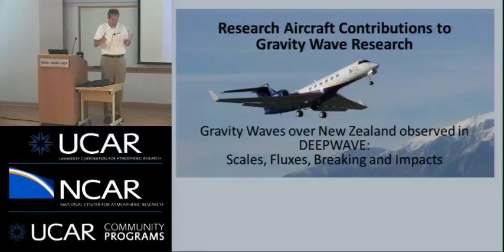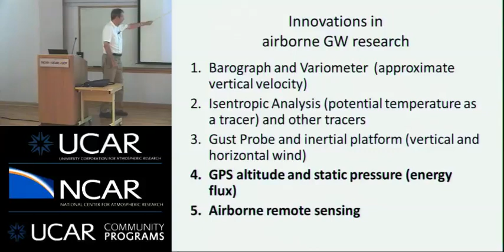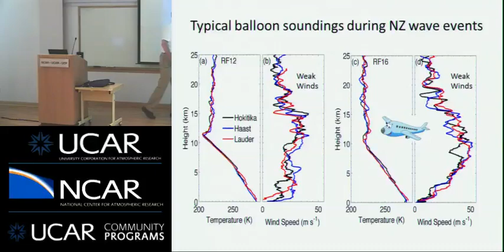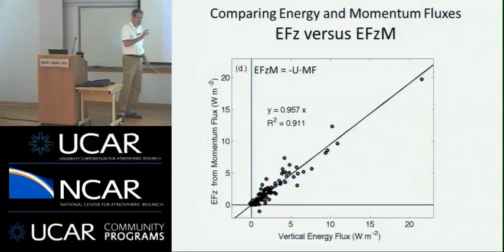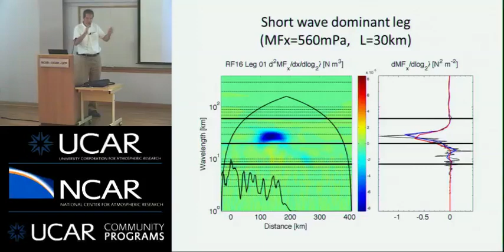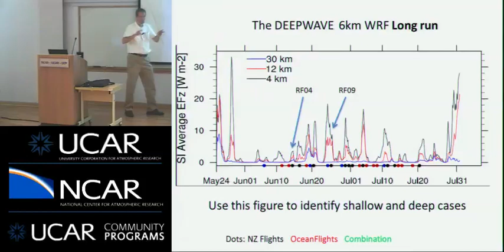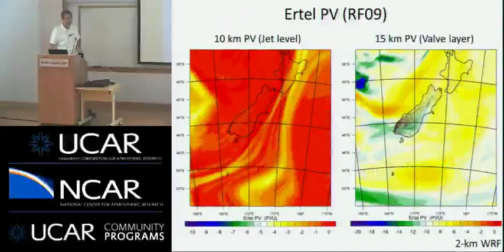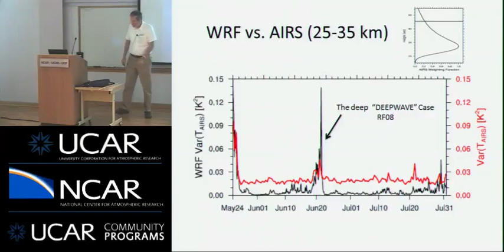Dr. Ron Smith - 06/07/16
TITLE: Gravity Waves over New Zealand observed in DEEPWAVE: Scales, Fluxes, Breaking and Impacts

SPEAKER: Ronald. B. Smith of Yale University and the DEEPWAVE team

ABSTRACT

During the DEEPWAVE project in June and July 2014, the Gulfstream V research aircraft flew 97 legs over the complex Southern Alps of New Zealand and 150 legs over the Tasman Sea and Southern Ocean, mostly in the low stratosphere at 12.1km altitude. Improved instrument calibration, redundant sensors, longer flight legs, energy flux estimation and scale analysis revealed several new gravity wave properties. Over the sea, flight level wave fluxes mostly fell below the detection threshold. Over terrain, disturbances had characteristic mountain wave attributes of positive vertical energy flux (EFz), negative zonal momentum flux (MFx) and upwind horizontal energy flux (EFx). In some cases, the fluxes changed rapidly within an eight hour flight, even though environmental conditions were nearly unchanged. In this presentation, using observations and high resolution models, we investigate wave scale selection, flux variability, breakdown in the low stratosphere and penetration into the upper stratosphere. We compare computed gravity wave drag with GCM parametrizations and with potential vorticity generation.